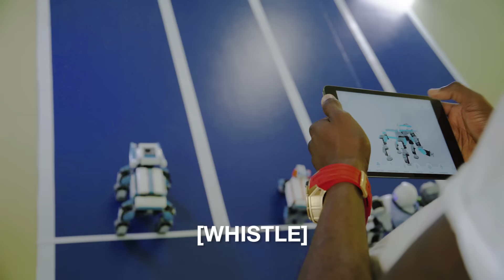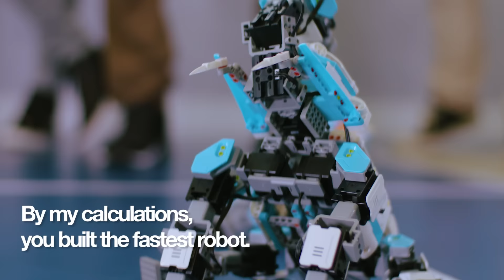Robot Race! Which MCFC Star Will Win?